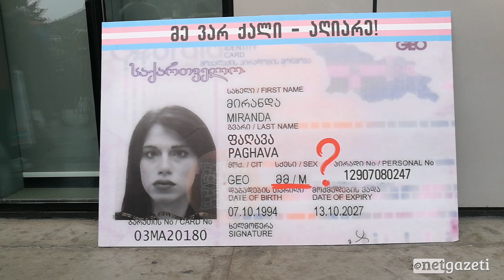ქალთა მოძრაობის აქცია "მე ქალი ვარ - აღიარე!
დღეს, 8 მარტს, თბილისის იუსტიციის სახლთან "ქალთა მოძრაობამ" აქცია "მე ვარ ქალი - აღიარე" გამართა. წელს ქალთა მოძრაობის აქტივისტების დღის წესრიგში ტრანსგენდერი ქალების საჭიროებები იყო.